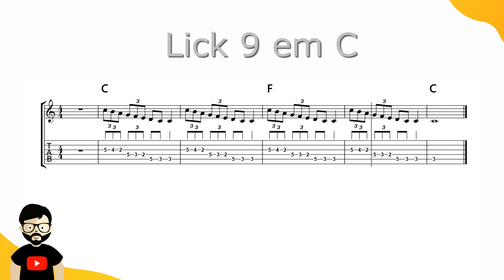Lick em C | #9 | Estudo de Guitarra e Violão